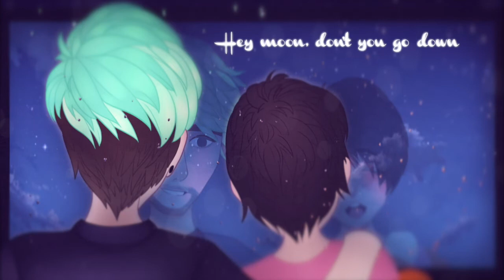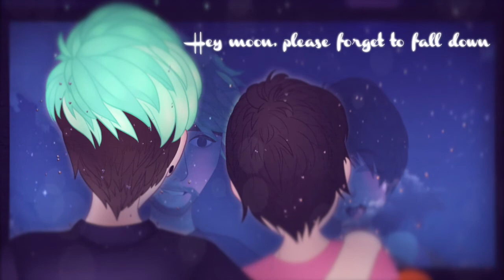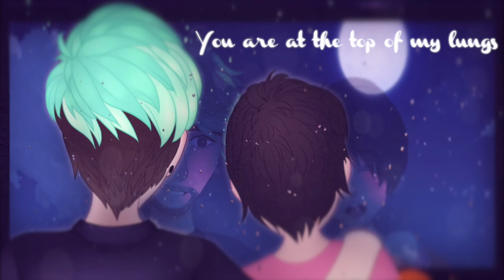【For Dria】Panic At The Disco - "Northern Downpour" 【Chase】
I meant to upload this a month ago, but it would have been half assed at best. I got a few of our friends to entirely ass it. I know I've sang you dozens of songs before, but after I heard you sing for me I knew I had to step my game up. I hope this makes you smile when you listen to it, and I hope this song makes you think of me the same way this song makes me think of you~

Kanono, you finished mixing this at lightning speed AND sang backup vocals for it!!! You really filled out the song in a way I hadn't thought of. I can't thank you enough for that.
I originally approached Moirai for some simple particle effects, but she is so kind and amazing, she hand drew new art for this video and animated the rain on top of that, THEN ADDED LYRICS. I'm forever grateful. thank you.

A HUGE shout out to Moirai and Kanono, without whom this wouldn't be possible. Check them out and marvel at their awesomeness.